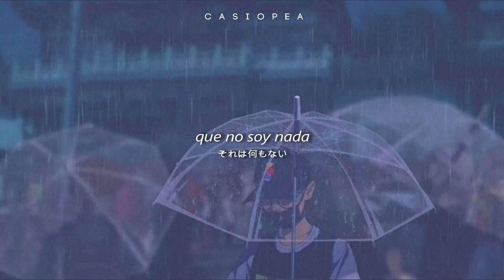Bvg & Ayh Okay (ft Quillko) // Dear Stranger // Sub esp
DESPLIEGAME.

ANTES DE TODO...No olvides ponerte tus auriculares y disfrutar la música a la luz de la luna

Las imágenes y/o vídeos que se muestran no me pertenecen sino a sus respectivos autores.

The images and / or videos showing do not belong to me but to their respective authors

Mi OBJETIVO de este canal es subir traducciones o ediciones de algunos vídeos o películas, mi intención jamas seria el hecho de posesionarme de alguno de ellos es por eso que mi tarea es colocar el nombre de su autor y si se puede el vídeo original en donde proviene. Así que si quieres reclamar me gustaría que me enviaras un correo a mi cuenta pidiendo quitarlo antes de enviarme un strike pues este canal significa mucho para mi y seria difícil ya no tenerlo

My OBJECTIVE of this channel is to upload translations or editions of some videos or movies, my intention would never be to take possession of any of them, that is why my task is to place the name of its author and if the original video can be made where comes, so if you want to claim I would like you to send me an email to my account asking to remove it before sending me a strike because this channel means a lot to me and it would be difficult and not have it